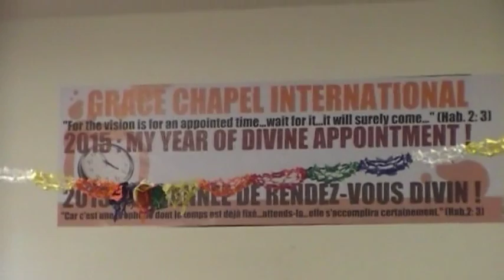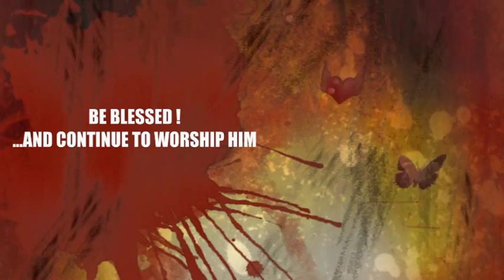ANGE-MARIE & VOICE OF ANGEL